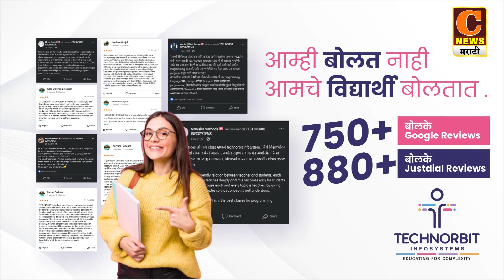अहमदनगर - पत्रकार संदीप महाजन मारहाण प्रकरणी आमदार किशोर पाटील यांच्यावर कारवाई करा